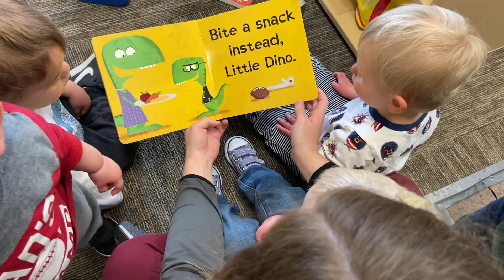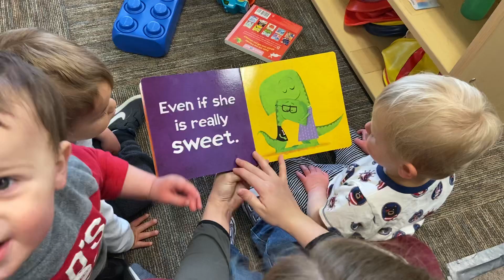Don’t Bite with Bluestem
Join Ms. Alicia to learn what Little Dino should bite!

Creche Day School offers inspired learning for the first five years and is located in Manhattan, KS.